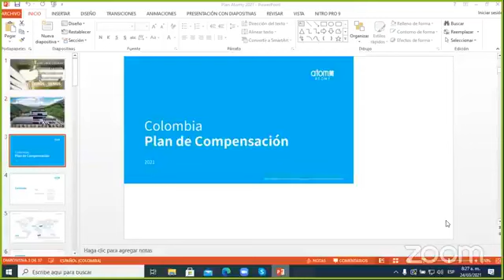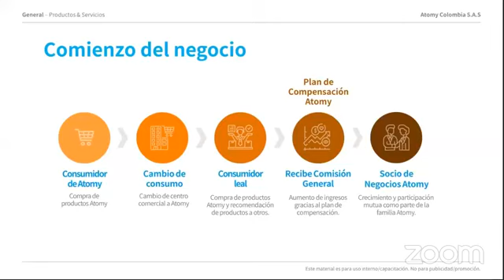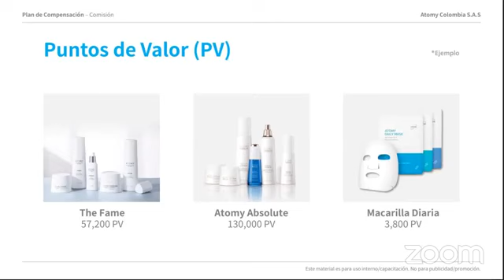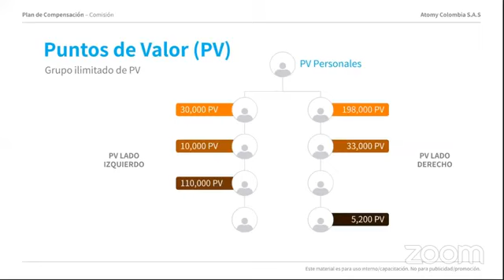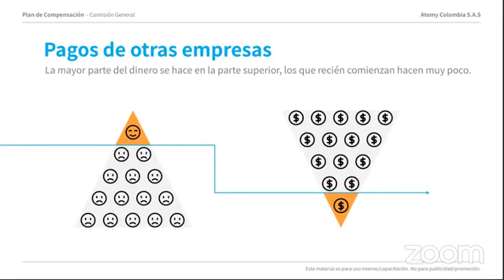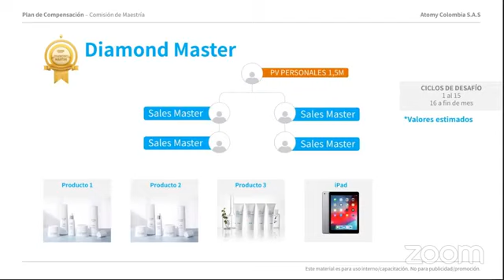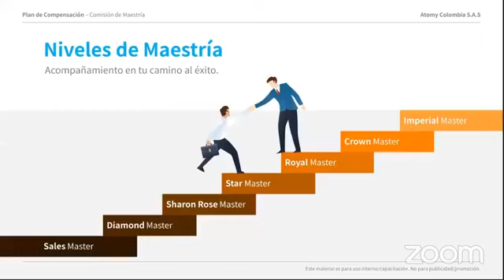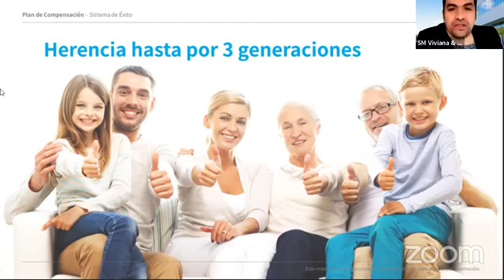Crema y cepillo dental Atomy y gran proyecto global Atomy!